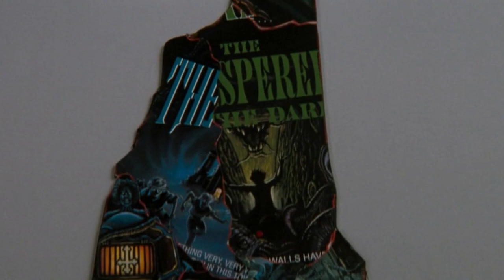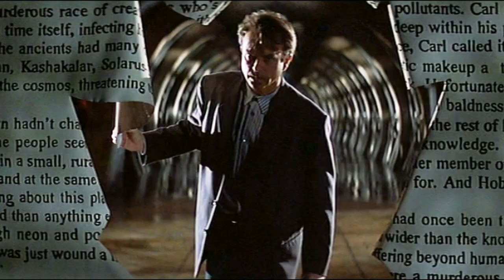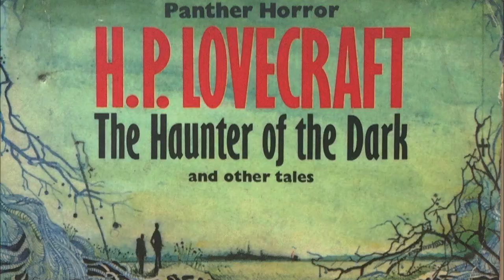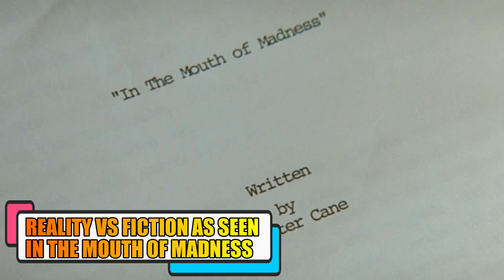Lovecraftian Horror Of In The Mouth of Madness - Explained - Most Underrated Lovecraftian Film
"Reality is not what it's used to be." How can you define the line between reality and imagination, sanity and insanity? After watching John Carpenter's "In the Mouth of Madness," this line is surely blurred. "In the Mouth of Madness" is Carpenter's last film on the 'Trilogy of Apocalypse’, the preceding films being "The Thing" and “Prince of Darkness”. It is one of the best films by Carpenter, based on Lovecraftian cosmic horror, exploring the concept of how fragile reality is! The film's title is also inspired by the Lovecraftian novel, "At the Mountains of Madness." The antagonist Sutter Cane, starred by Jurgen Prochnow, has the power to flip the switch so that sanity is converted into insanity and reality is thrown into a blender. Sam Neil stars as the protagonist John Trent. Who is John Trent? Is he really a freelance insurance investigator or just another character playing his role in the novel, written by Cane? The film follows Trent, whom Arcane Publishing director hired to locate the missing horror author Sutter Cane. Things get crazily out of control as Trent searches for Cane. The movie's other stars are Julie Carmen as Linda Styles; Jurgen Prochnow as Sutter Cane. Let us now see how crazy you can get with the storyline of the film.